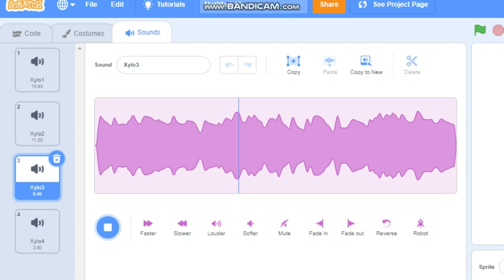Scratch Xylophone Sounds